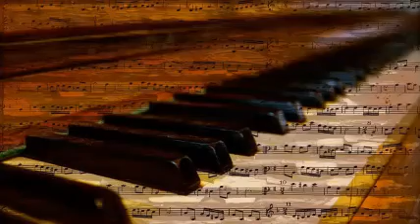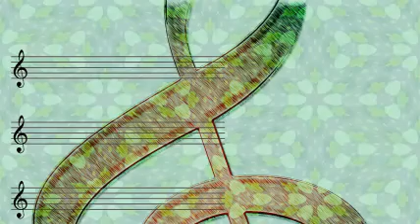Frankie Carle And His Orchestra Feat. Paul Allen - A Little On The Lonely Side